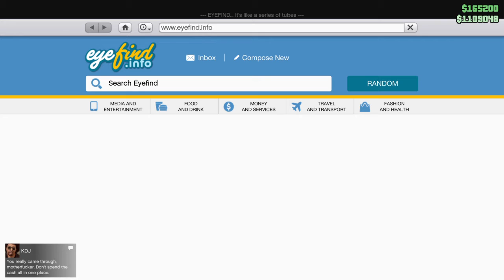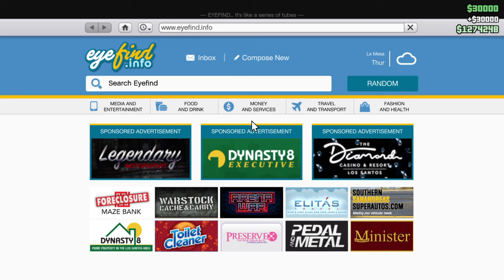We robbed 6 banks in one game